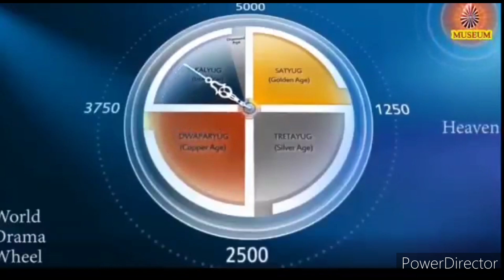பக்தியின் பலன் ஞானம்/அனைத்துமே ஒரு கணக்கு தான்/Powerful Murli Points/Bk Tamil Murli- Bk JhansiRani